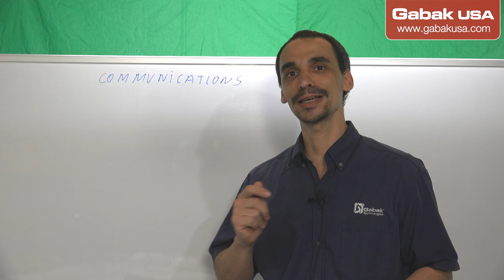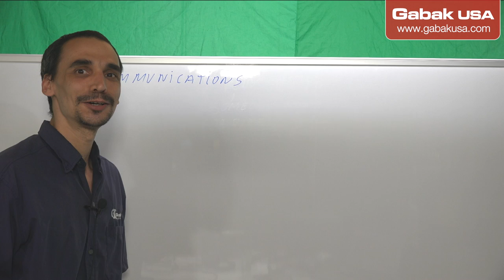Communication between PC technician and customer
Avoid mistakes in the communication between you and your customer, this is the class about how to become a computer tech

Do you want to buy a course?

QUESTIONS?
ask all your questions over there.

Do you want to watch me online from your cellphone?
PERISCOPE y MEERKAT: GabakUSA

do you want to help to me with some $$?